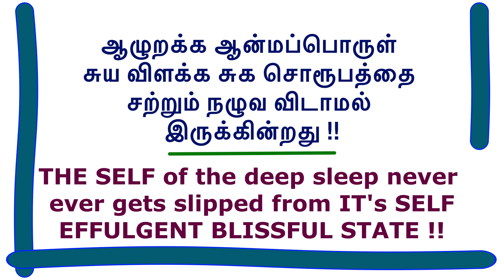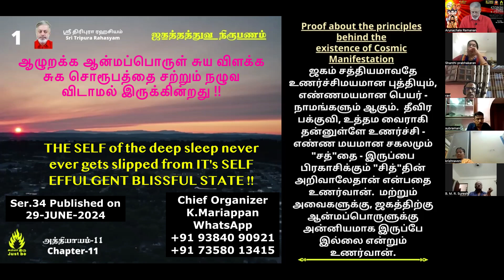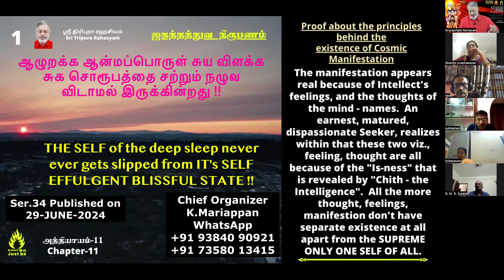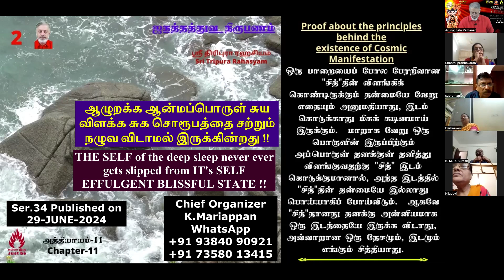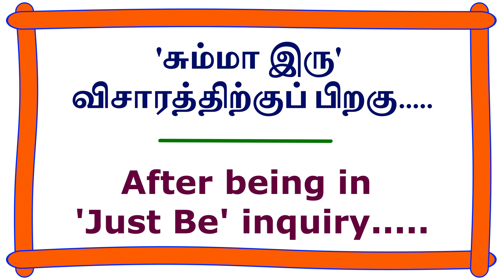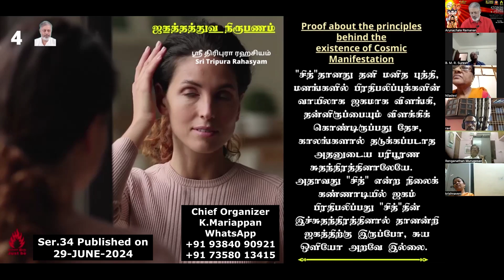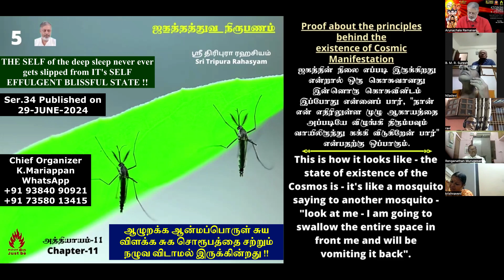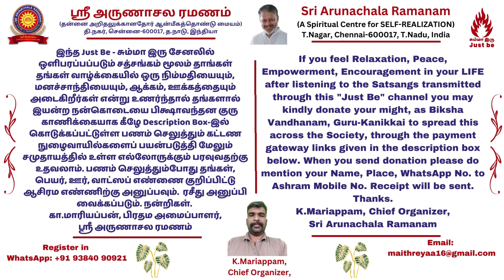ஆழுறக்க ஆன்மப்பொருள் சுய விளக்க சுக சொரூபத்தை சற்றும் நழுவ விடாமல் இருக்கின்றது !!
To watch this complete video click this link:

Google pay / PhonePe UPI ID: maithreyaa16@okicici
Google pay / PhonePe UPI ID: maithreyaa16@oksbi
Google pay / PhonePe UPI ID: maithreyaa16-1@okicici
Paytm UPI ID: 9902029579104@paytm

ICICI Bank - SB Account Name: Maithreyaa
Nick Name: Maithreyaa - SB Account No.035001504021
IFSC: ICIC0003226 - Tirupporur Branch

HDFC Bank - SB Account Name: Maithreyaa
Nick Name: Maithreyaa - SB Account No.01401000088180
IFSC: HDFC0002075 - Kelambakkam Branch